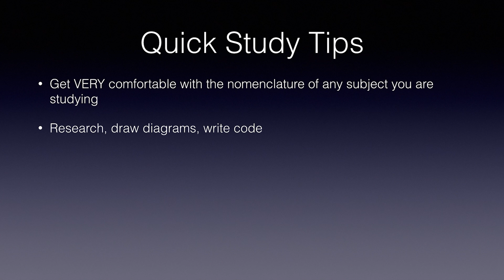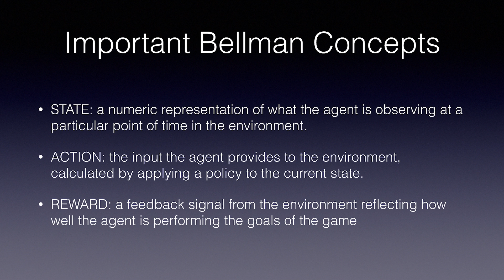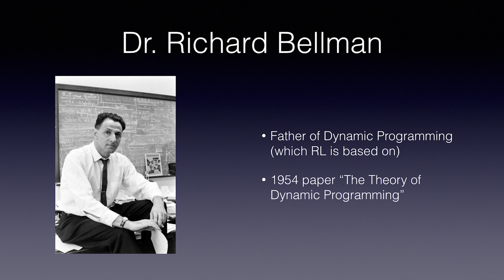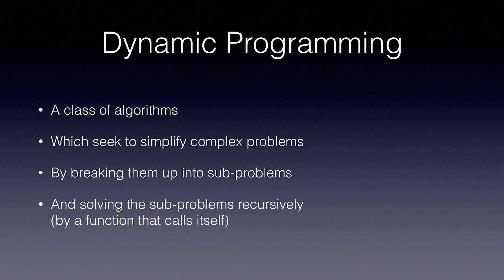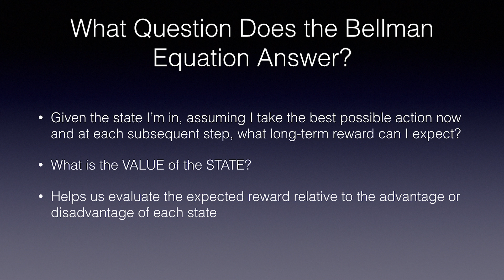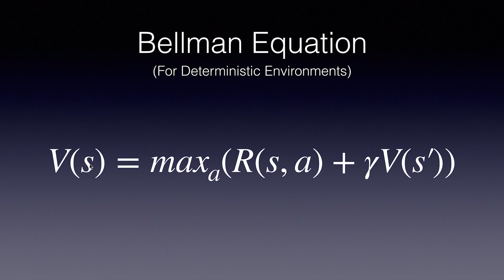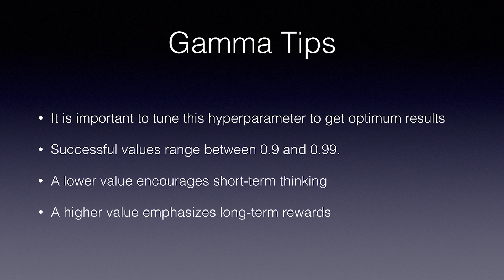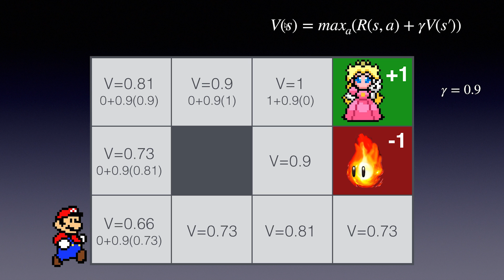Bellman Equation Basics for Reinforcement Learning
An introduction to the Bellman Equations for Reinforcement Learning.

Part of the free Move 37 Reinforcement Learning course at The School of AI.